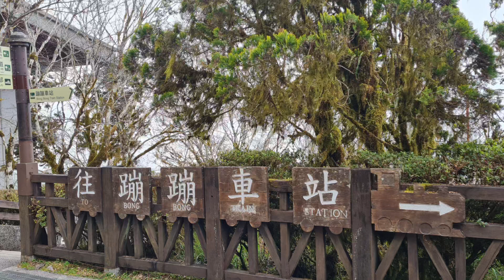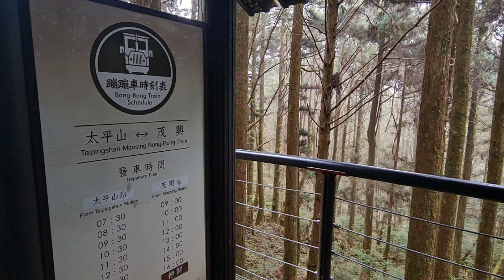travelvlog Noisiest Train Ride at Taipingshan 太平山 in Taiwan | Stella Chen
This trip to Taiwan seems to be like a hiking trip. the steps were more than enough to clock our steps.

This noisy train ride cost TWD180 per adult and a schedule to follow. Visited on 18 Mar 2024 and due to the heavy fog up the mountain, hardly any beautiful views when we sat on the ride. All the screeching sound along the way, unbearable. No doors on the side, just chain up for basic safety so do be careful on the ride.

If you are a hiking enthusiast, this is for u but the car ride up to this place, 2-3 hours as it is so deep inside. Not for those with motion sickness.

Enjoy the noisiest train ride w me!